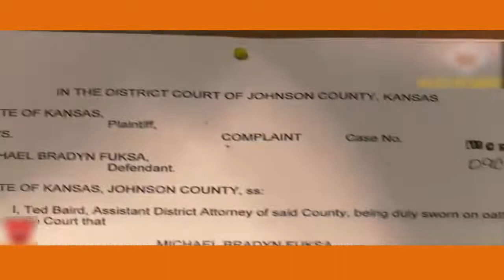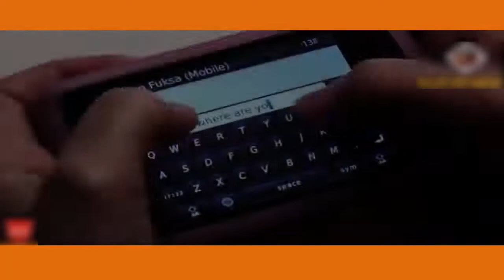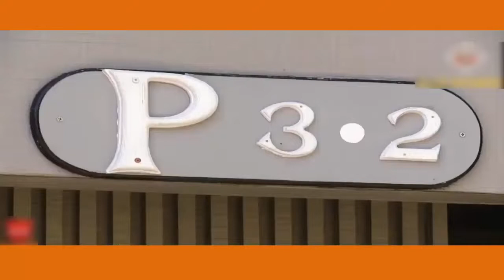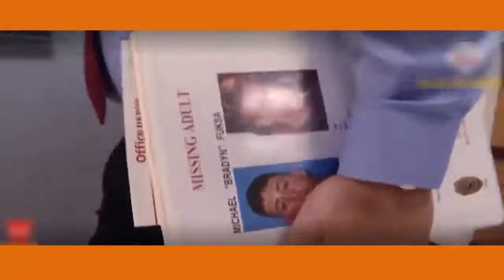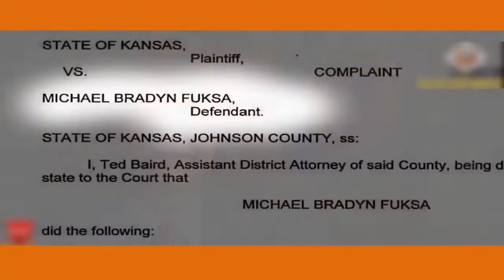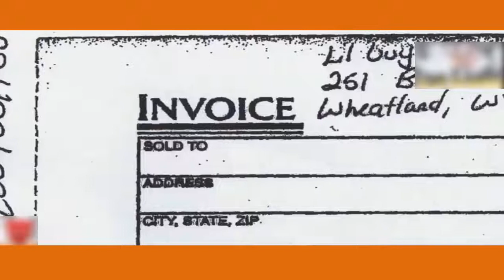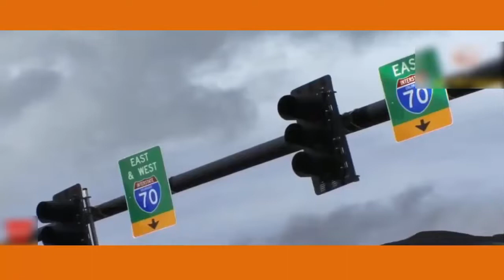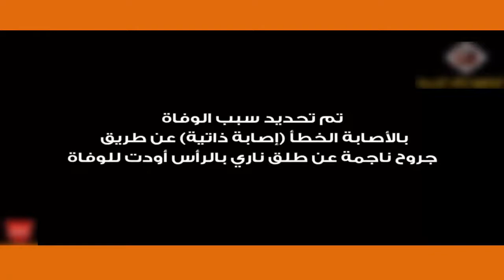جرائم غامضة تحقيق من قتل الشاب بريدن 🚨🚧📛🛑اشترك في القناة ليصلك الجديد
# قصة حقيقية # قصة مرعبة # قصة جن